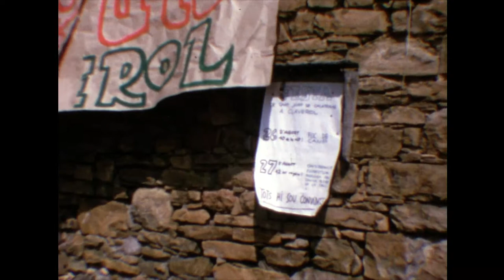Claverol 1973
Enregistrament fet durant la festa major de Sant Josep Calassanç, a Claverol, l'any 1973.